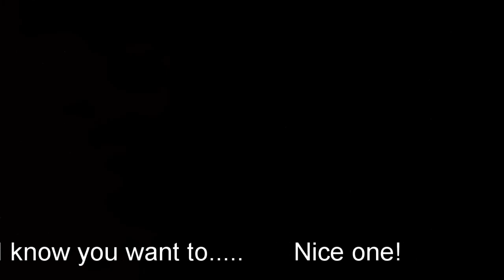Visit Wistmans Wood - Weird Devon History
Welcome to my first ever video on the Weirdness of the Westcountry! Today I explore the creepiest wood in the South West of England, and delve a little into it's interesting history.

Wind Marching for Rain - Puddle of Infinity
Toccata in D Minor - Bach
Tiptoe out the Back - Dan Lebowitz
Salute to Mexico - United States Marine Band